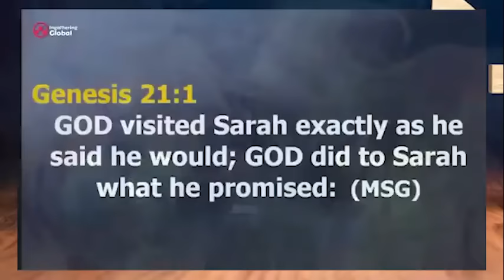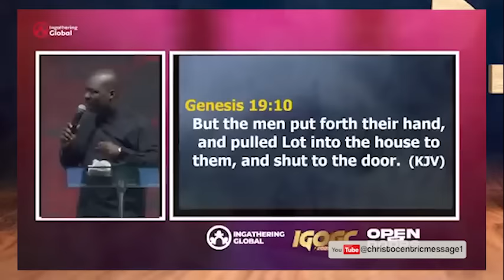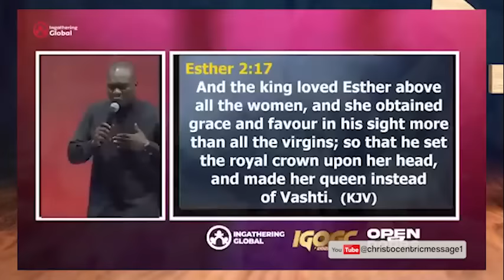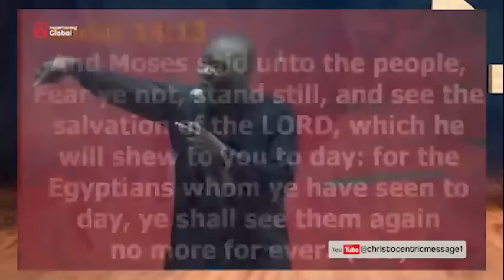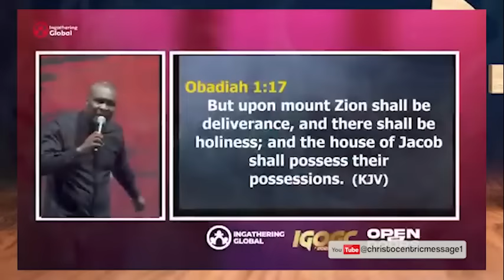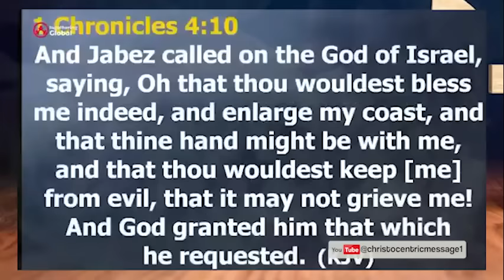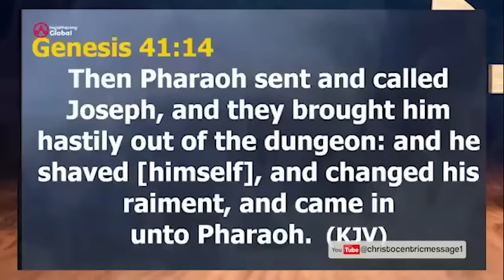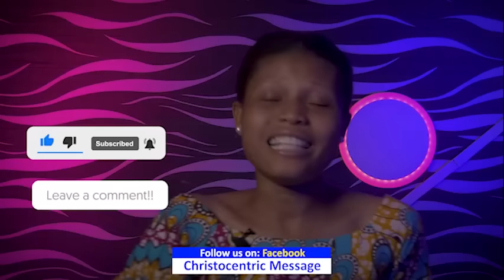OPEN NEW DOORS FOR ME LORD - APOSTLE JOSHUA SELMAN